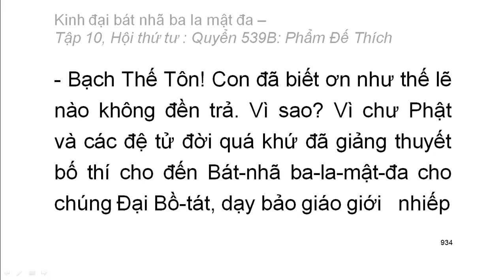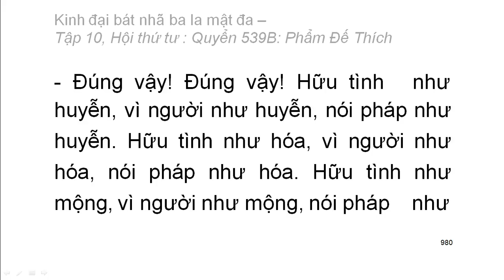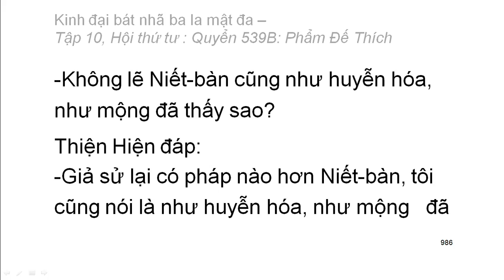600 quyển Kinh Đại Bát Nhã Ba La Mật Đa: Quyển .../600 (tiếp) (đọc lần 2) (rất hay)